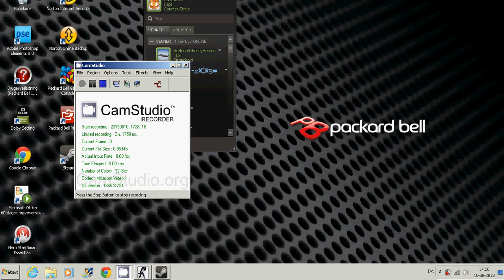Must watch ! Gangster Guy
Gangster guys trying to be hard